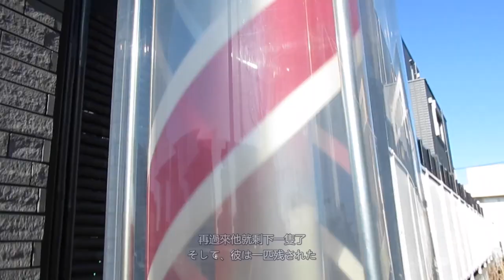4隻日本流浪貓+1隻日本狗+1位台灣飼主的感動物語。日本 名古屋 驛の屋 正田千媛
這次台湾人 in Japan的影片，有了第一次重大突破，就是以5隻毛小孩為主題。

在名古屋拍攝驛の屋影片之前，就得知正田老闆娘非常喜歡貓咪，而且也有一些飼養過程的感人故事，因此就決定把這個故事，紀錄成影片，分享給喜愛毛小孩的朋友們。

因為裡面有部分毛小孩已經不在了，影片完成之後，正田老闆娘真的非常感動頻頻道謝，其實在製作影片過程，真的能夠感受到正田老闆娘的愛心，不是一般人能辦到的，得要替這些毛小孩感謝才是。

您喜歡狗狗和貓咪嗎？
或是您家裡正在養嗎？
這部紀錄片請千萬別錯過！

4隻日本流浪貓+1隻日本狗+1位台灣飼主的感動物語。
日本 名古屋 驛の屋 正田千媛

４匹日本野良猫＋１匹日本犬＋１人台湾飼い主の感動物語。

0:00 | 00. 開始 スタート
0:32 | 01. 養貓之前 猫を飼う前
2:26 | 02. 開始養貓 猫を飼い始め
6:08 | 03. 父兼母職 父は母の代わりに
7:27 | 04. 第三隻貓 三匹目の猫
11:52 | 05. 第四隻貓 四匹目の猫

【驛の屋】
愛知県名古屋市中村区畑江通７丁目11-1
定休日：月、火、日、祝日
＊2日前予約のみの営業です。
名古屋市営地下鉄東山線岩塚駅４出口より徒歩約11分